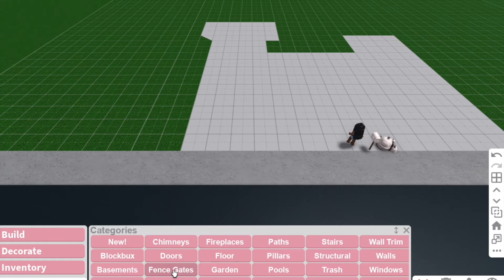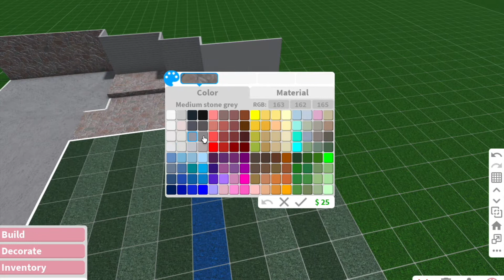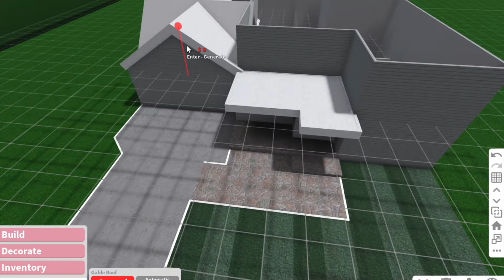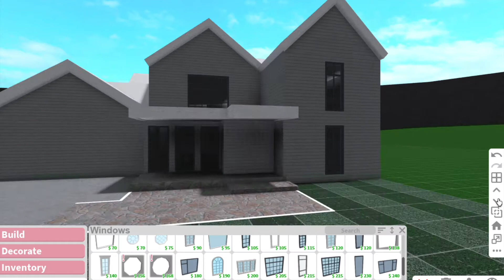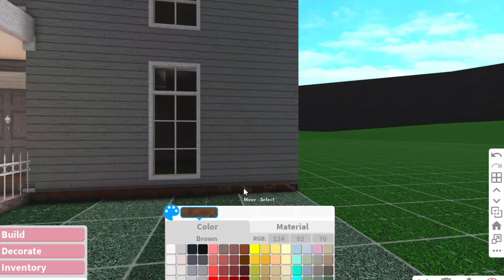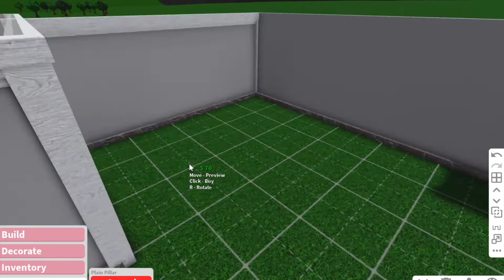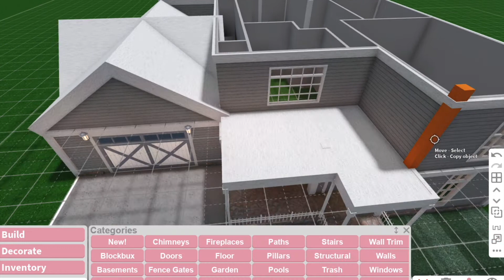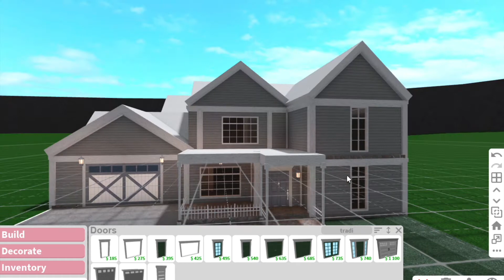80K Bloxburg Family Home! *exterior only*